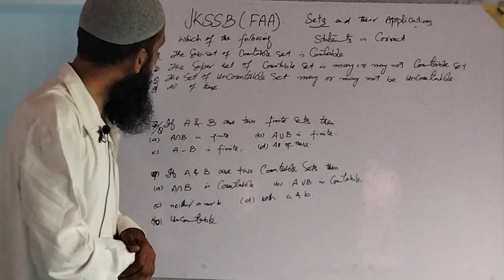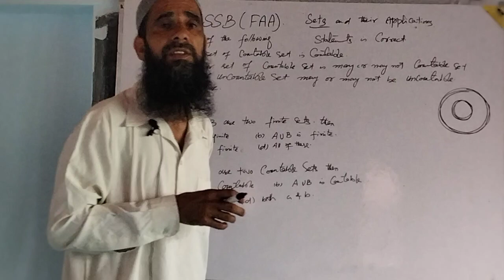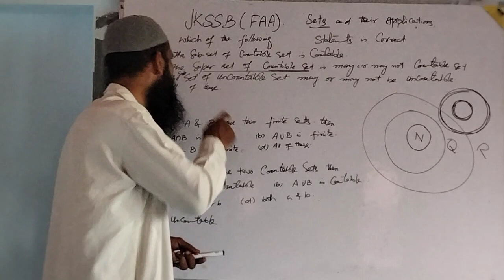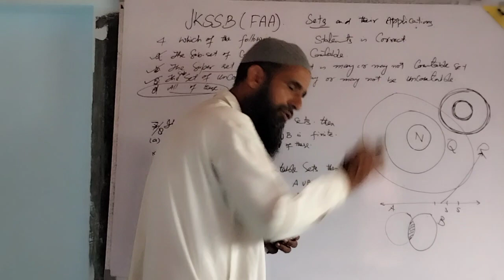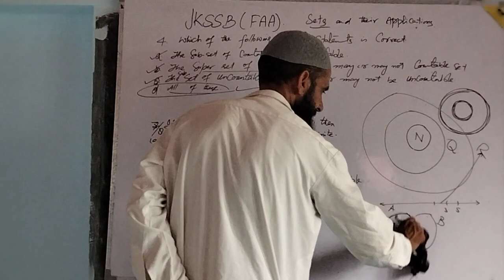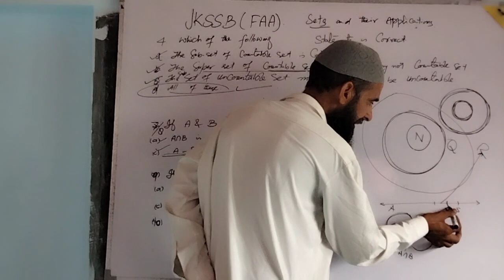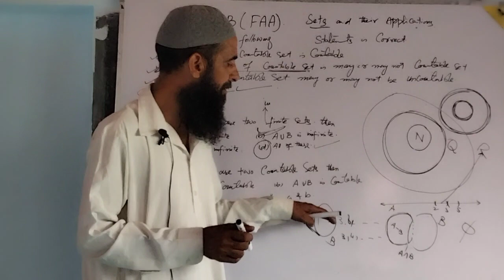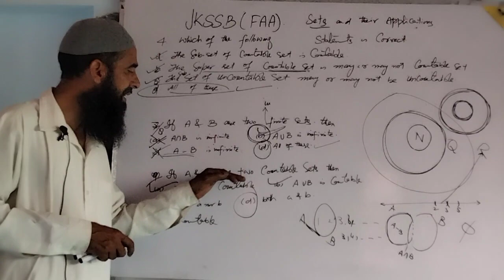JKSSB(FAA). Expected objectives of Sets and their applications.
Objectives of Sets And their applications.